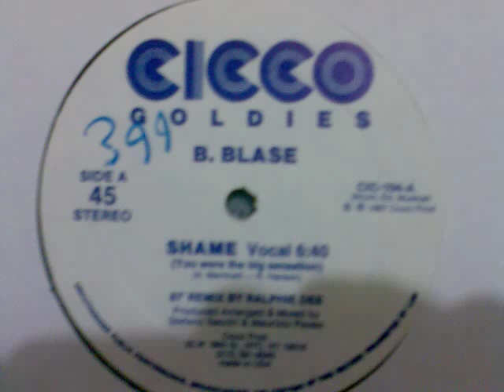shame 87 remix - B Blase 1987 italo disco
another one i found with a bragain price but still in good shape, a classic by stephano pulga and his gang